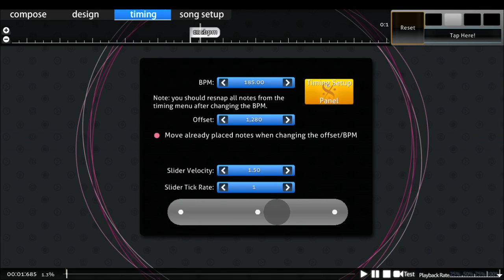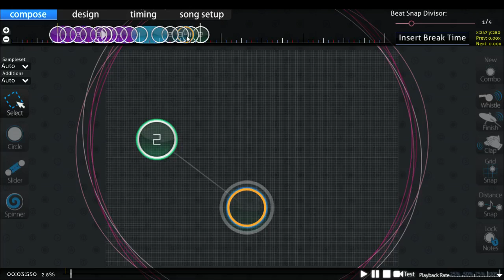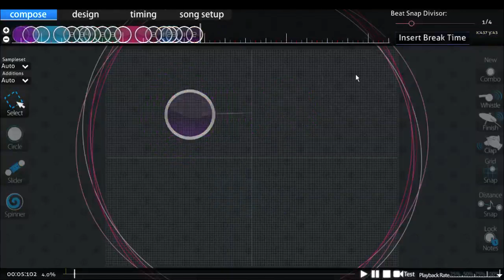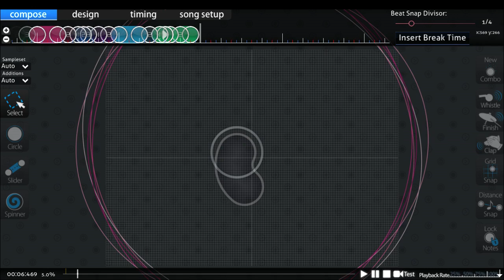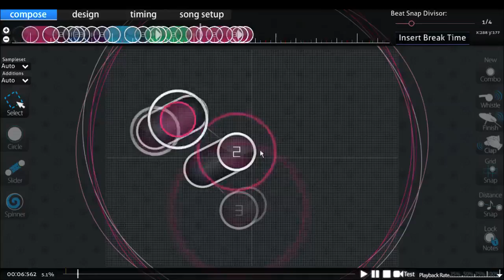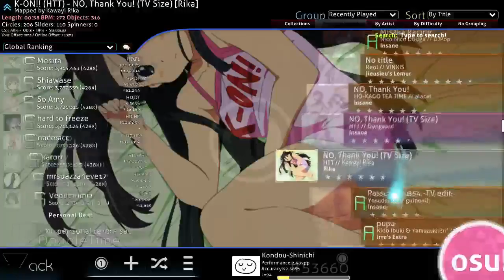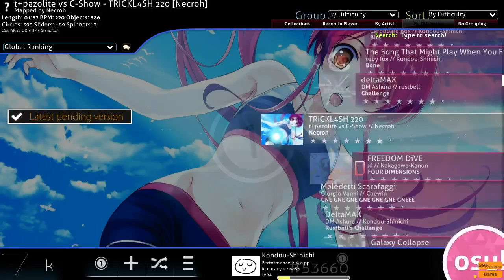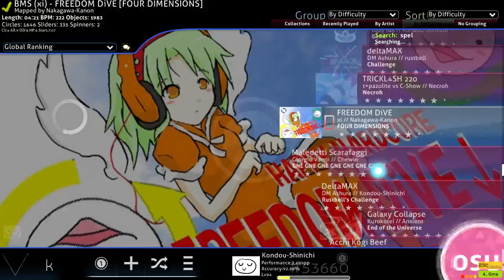Stream consist of stuff